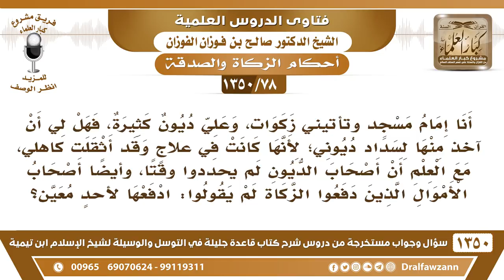[78 /1350] أنا إمام مسجد وتأتيني زكوات وعلي ديون كثيرة، فهل لي أن أخذ منها لسداد ديوني؟ صالح الفوزان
[78 /1350] السؤال: أنا إمام مسجد وتأتيني زكوات، وعلي ديون كثيرة، فهل لي أن أخذ منها لسداد ديوني؛ لأنها كانت في علاجٍ وقد أثقلت كاهلي، مع العلم أن أصحاب الديون لم يحددوا وقتًا، وأيضًا أصحاب الأموال الذين دفعوا الزكاة لم يقولوا: ادفعها لأحدٍ معين؟
 الجواب: والله يا أخوان! مسألة تحمل الأمانات وأخذ الزكوات؛ هذه مسئولية الإنسان في عافية منها؛ لأن في ناس يعلنون، ونقبل كذا، وهاتوا لنا كذا، وهاتوا لنا كذا؛ هٰذَا تحمُّل أمانات، هاتوا لنا صدقة الفطر ويكدسونها عندهم، ويفوت وقتها وهي عندهم، الزكاة يحبسونها عن وقتها، والناس بحاجة إليها، فأنا ما أرى أن الإنسان يتحمل هذه الأشياء إلا إذا ابتلي بشيءٍ، إذا ابتلي بشيءٍ وطلب منه أن يؤديه إلى أحد؛ يحتسب، وإما أن يعرض نفسه ويقول هاتولي أنا أدفع زكواتكم وصدقاتكم أنا أنا؛ فهذا أول شيءٍ: فيه تذكية للنفس، وثانيًا: أنه في إغراء للنفس؛ لأنه قد تجتمع هذه الدراهم كثيرة، ثم يطمع بها ويأكلها، وحصل هذا كثير، تجتمع أموال عندهم كثيرة، ثم إذا شافوا كثرتها طمعوا تزوجوا بها أو شروا بها بيت ولا، وهذا يحصل؛ لأن النفس ضعيفة مع المال.
 والزكاة ما تُحبس، تؤدى إلى أهلها في الحال، الزكاة على الفور؛ لأن الناس بحاجة إليها ليش تحبسها؟ وتبقى عندك وتسأل عنها الآن.
 أما أنك تأخذ لسداد ديونك؛ استأذن منهم، عندما يدفعوا لك، قل: أنا عليَّ ديون، وأنا معسر، هل أدفعها في ديوني؟ فإذا أذنوا لك ما يخالف، أما تأخذها لغيرك، ثُمَّ تدخلها لنفسك؛ لا، لأنه ما عمدك صاحب المال بهذا الشيء.
للاشتراك في قناة الشيخ صالح الفوزان
أسئلة وأجوبة من شرح قاعدة جليلة ( 1350 ) مقطع

للاستفسار والإقتراحات والدعم
رئيس الفريق
لمشروع كبار العلماء